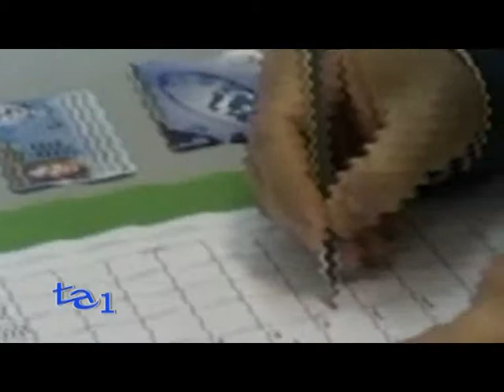L. ELETTORALE: ACCORDO PREMIO MAGGIORANZA AL 40%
Vertice di maggioranza a Palazzo Chigi.
L'obiettivo è quello di concludere l'iter parlamentare dell'istituzione del Comitato dei 40 con le prime due letture dei due rami del Parlamento sul Dl riforme costituzionali entro il 31 luglio.
Stessa tempistica anche per la "clausola di salvaguardia" per apportare leggere modifiche al porcellum. Clausola che servirebbe proprio per evitare di tornare a votare con l'attuale Legge elettorale.
Niente Mattarellum, niente preferenze, niente ridefinizione dei collegi e solo quando ci sara' - se mai ci sara' - una riforma costituzionale, allora si fara' una nuova legge elettorale.
Proprio su quest'ultimo tema si parla di un accordo tra le parti, che fisserebbe al 40%, sia alla Camera che al Senato, la soglia per ottenere il premio di maggioranza.